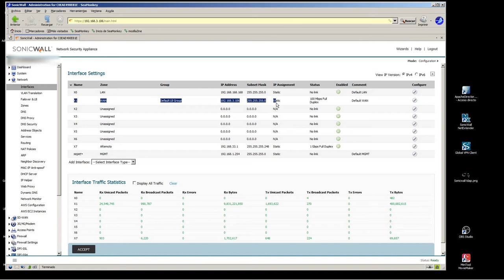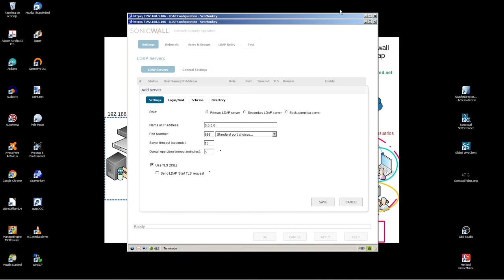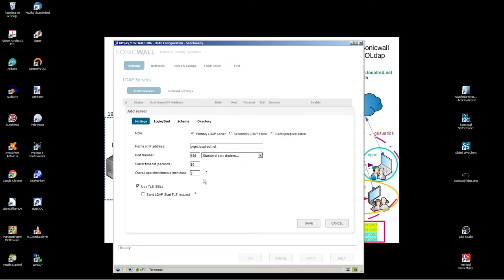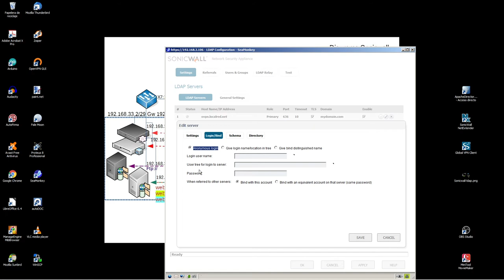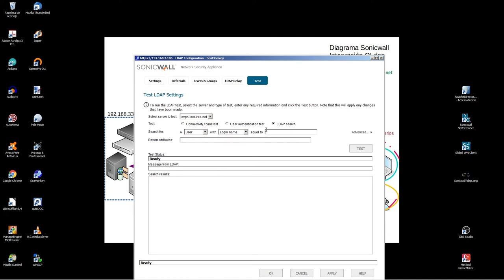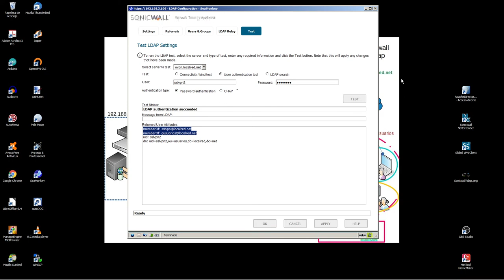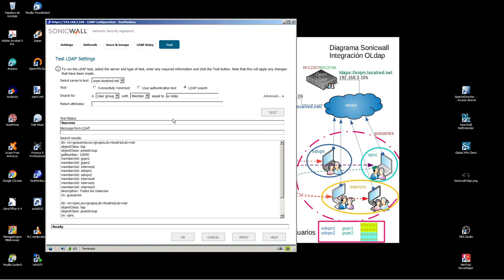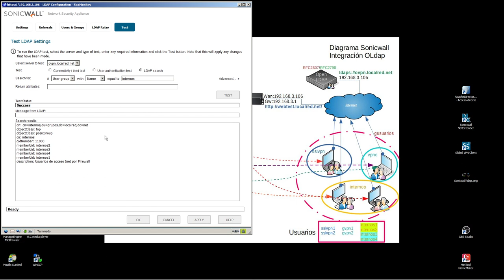Sonicwall-OpenLdap. Configuración en Sonicwall (2)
Prametros basicos de configuración, Interfaces,  Agregando LDAP, Test de grupos.